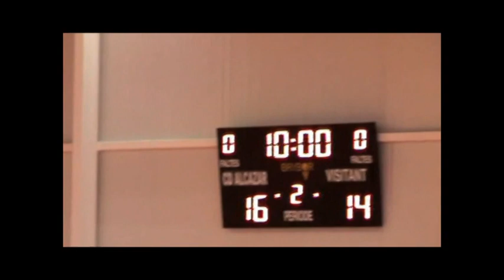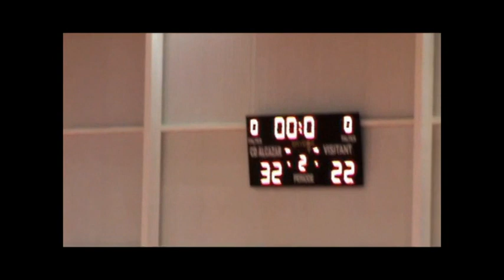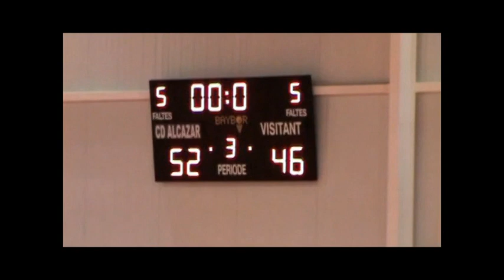EBA E 3J Alcazar-Valencia